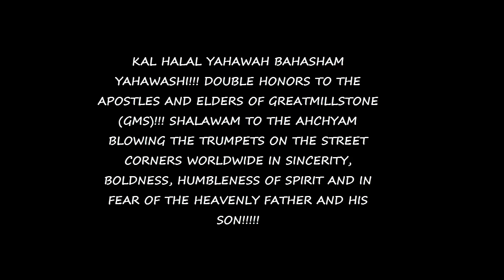"GMS bible study for the deaf " - The Destruction part 1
KAL HALAL YAHAWAH BAHASHAM YAHAWASHI!!! DOUBLE HONORS TO THE APOSTLES AND ELDERS OF GREATMILLSTONE (GMS)!!! SHALAWAM TO THE AHCHYAM BLOWING THE TRUMPETS ON THE STREET CORNERS WORLDWIDE IN SINCERITY, BOLDNESS, HUMBLENESS OF SPIRIT AND IN FEAR OF THE HEAVENLY FATHER AND HIS SON!